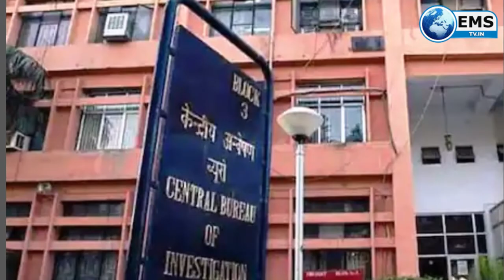कोरोना-सभी धर्मस्थल श्रद्धालुओं के लिए बंद | EMS TV